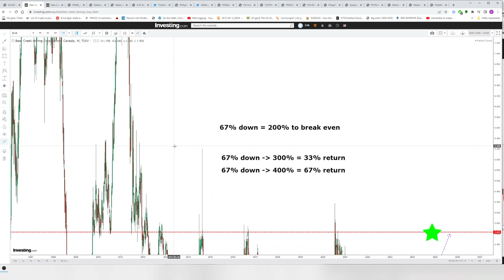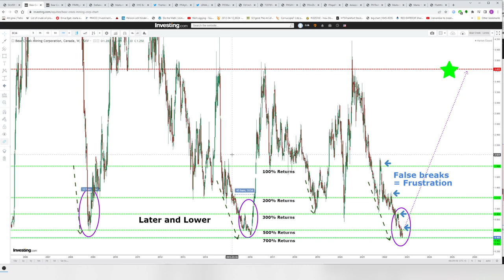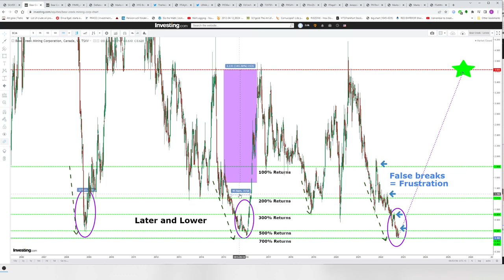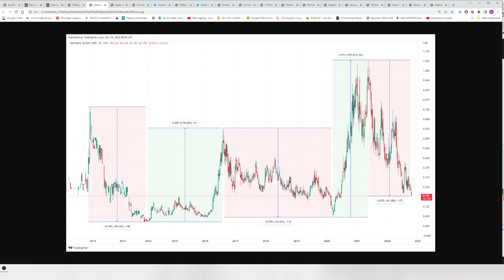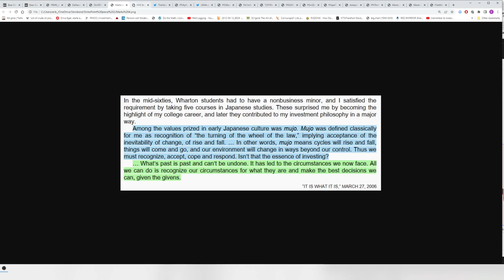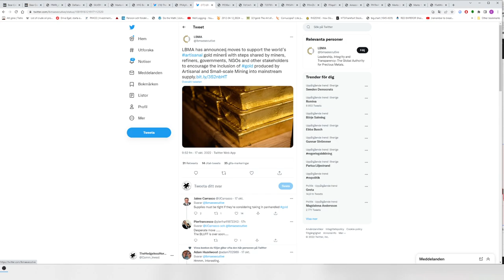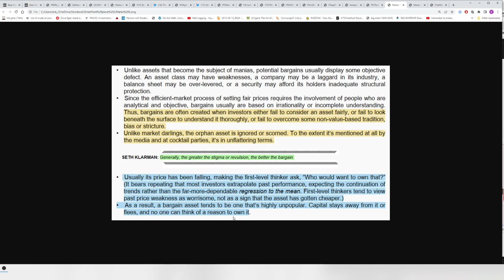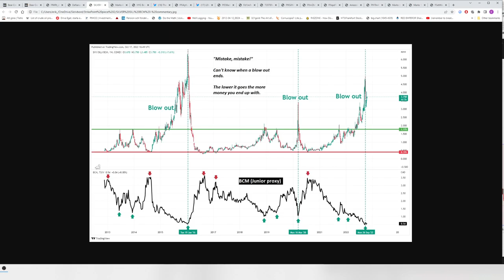A Doze of Copium and Common Sense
Discussing cyclical markets, compounding, demand/supply and re-iterating common sense investing.